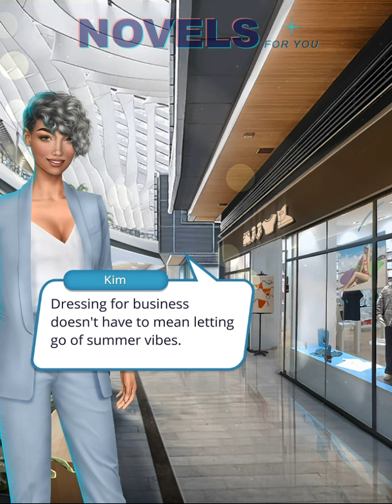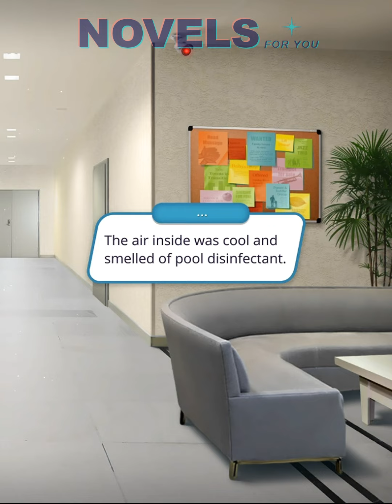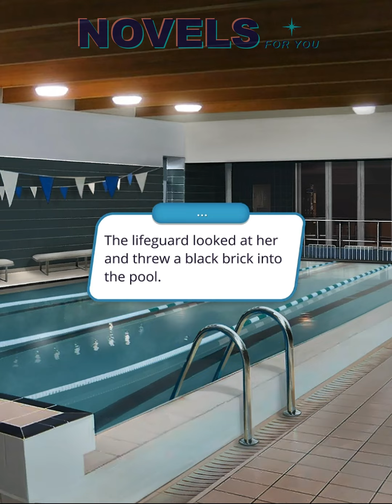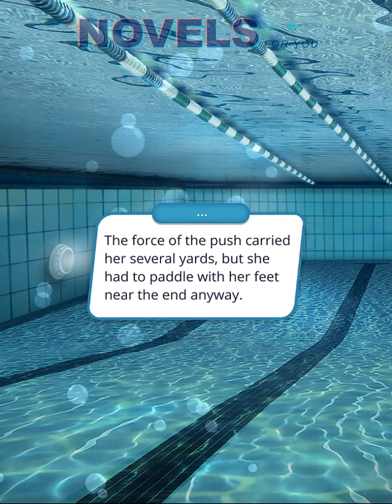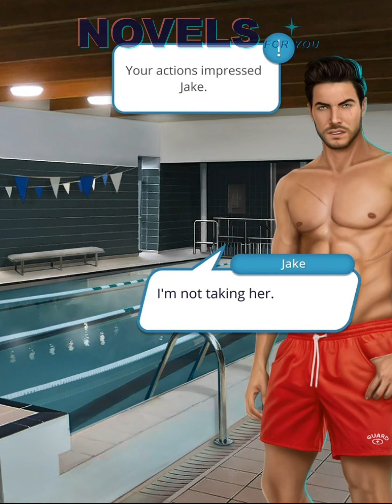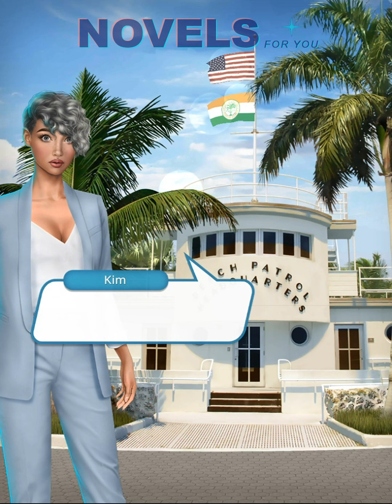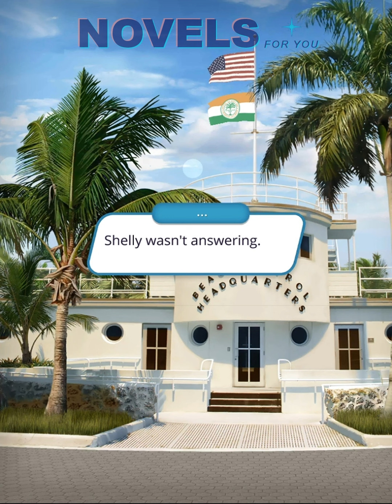WAVE PATROL - Season 1 Episode 2 / Romance Club